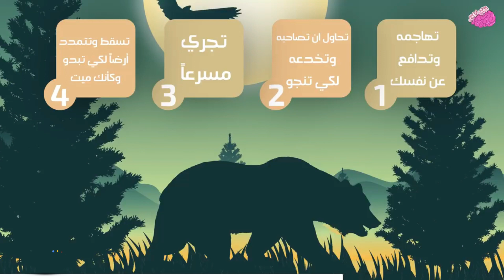ألغاز صعبة العباقرة وحدهم من يستطيعوا حلها.! الغاز للاذكياء..!!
ألغاز صعبة العباقرة وحدهم من يستطيعوا حلها.! الغاز مخادعة للاذكياء..!!

In this video, we're going to be discussing 10 riddles that are sure to challenge and amuse you! From puzzles to jokes, these riddles will keep you guessing for hours on end!

From puzzles to jokes, these riddles will keep you guessing for hours on end! So don't miss out, and be prepared to have some fun while you're learning!

جميع الحقوق محفوظة لدى قناة غذي ذهنك